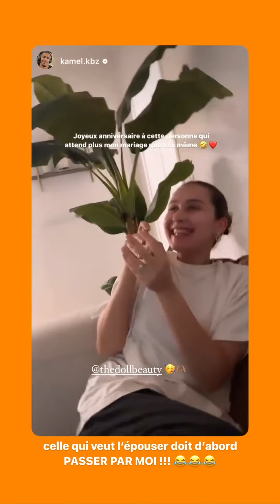THE DOLL BEAUTY - 30 Aout 2023